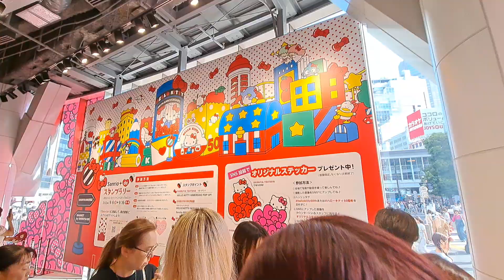Tokyo, Japan : Hello Kitty 50 Years Anniversary. Sanrio in Tokyo. September 2024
Tokyo, Japan :
Hello Kitty 50 Years Anniversary.
Sanrio City in Tokyo. September 2024

City Centre. Sightseeing  Streets in Tokyo. September 2024

Tokyo, Autumn.September 2024